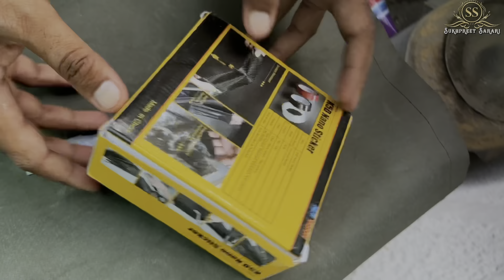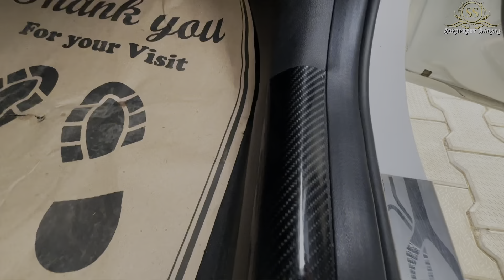Car windows side Safety K5D Nano Stickers || Easy Apply Carbon Fiber tape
Revolutionize your car's performance with RD5 Nano stickers! Ultra-thin, easy to apply, and guaranteed to protect against wear and tear. Boost efficiency and save fuel while driving smoother than ever befor

Introducing the RD5 Nano Sticker - the tiny device that optimizes your Wi-Fi speed and enhances Internet connectivity. Get ready for lightning-fast browsing with our innovative product that's easy to use and small enough to fit anywhere. Try it now and experience the difference.

Transform your life with RD5 Nano Sticker- a powerful energy booster for all! Its advanced technology helps to improve body balance, reduce pain, and promote better sleep.

Available on flipkart and amazone.